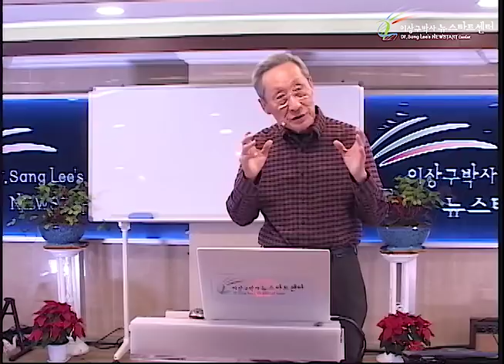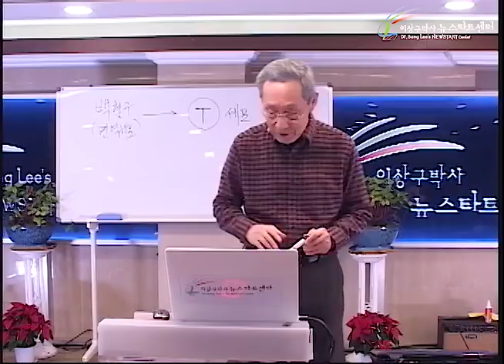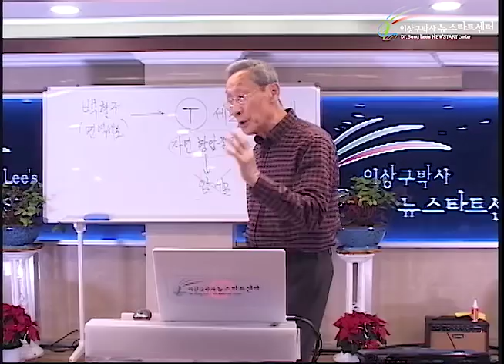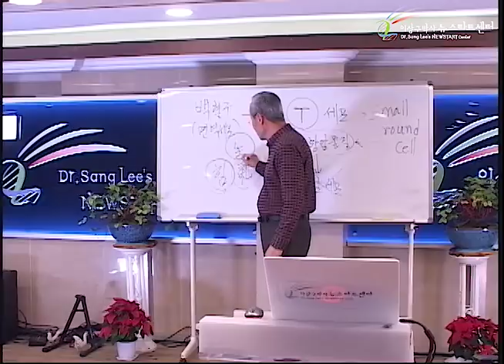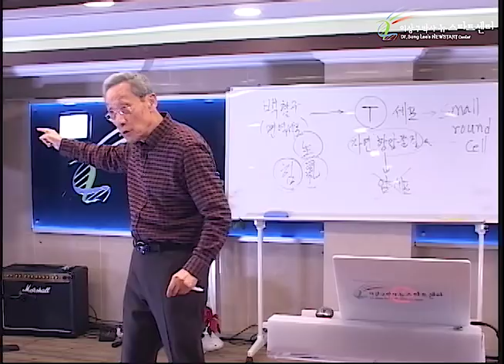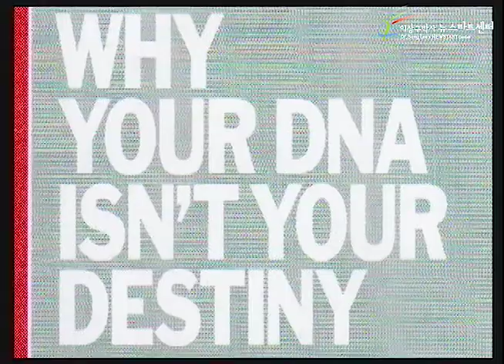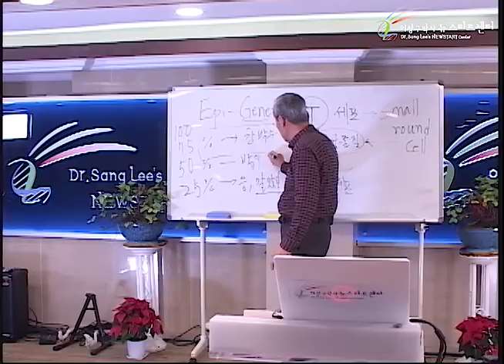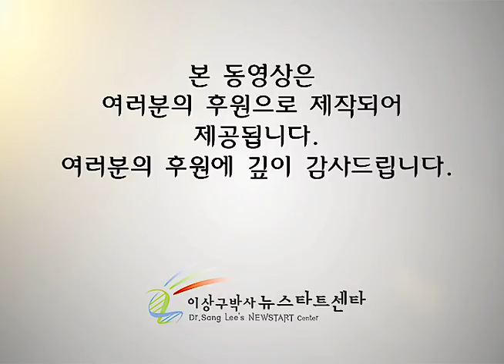R236 01 힘(생기)이 필요하다!